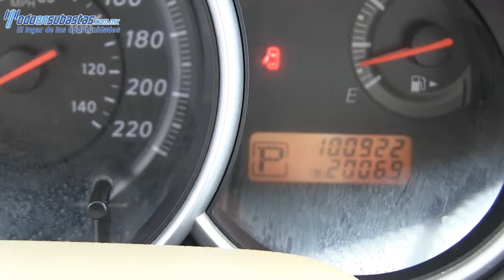Nissan / Tiida / 2011